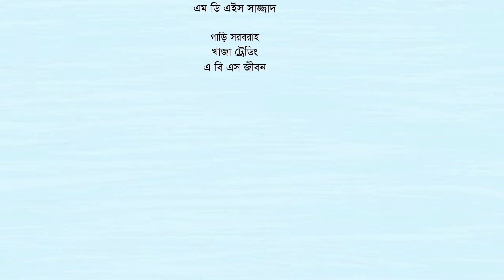সৌদি ইফতারে যা থাকে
হে আল্লাহ তোমার কাছে কল্যান ও নিরাপত্তা চাই
আমার পেইজ